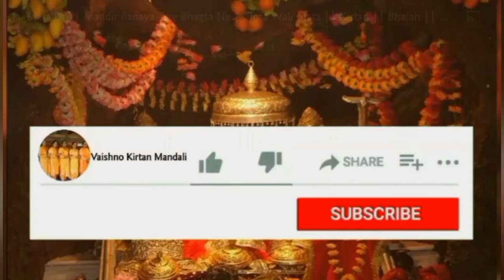आज तो कैलाश पर बाज रहे डमरु ।। शिवरात्रि पर सुने भोलेनाथ जी का भजन with Lyrics 🙏🏻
आज तो कैलाश पर बाज रहे डमरू नाच रहे भोले वावा बाज रहे घुँघरू

शंकर भी नाचे गौरां भी नाचे गणपत भी नाचे कार्तिक भी नाचे हो नंदी के पैरों में बांध रहे घुँघरू

आज तो कैलाश पर बाज रहे घुँघरू नाच रहे भोलेवावा बाज रहे घुँघरू

ब्रह्म भी आए संग ब्रह्मणी को लाए विष्णु भी आए संग लक्ष्मी जी को लाए हो वीणा बजाते नारद भी आए हाथों में बांध कर नाच रहे घुँघरू हो नाच रहे भोले वावा बाज रहे घुँघरू